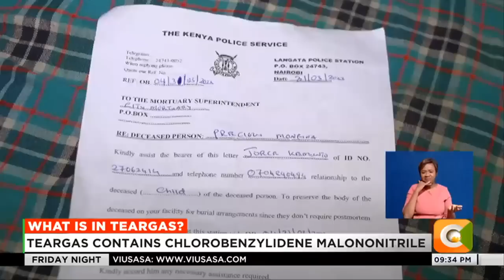FRIDAY NIGHT | What is in teargas?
In recent weeks police officers across the country have tear-gassed crowds in attempts to disperse anti-government protesters. Teargas is a chemical weapon banned in war, but is legal in Kenya for law enforcement purposes. Experts however warn that there should be controlled use of it, raising concerns about the effects the substance could have on young children as well as implications of long-term exposure for the population.